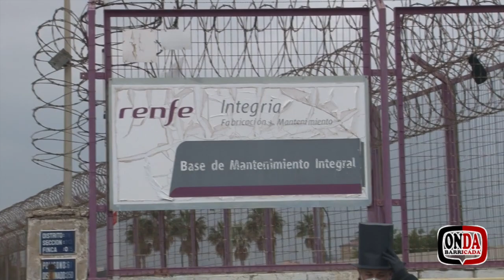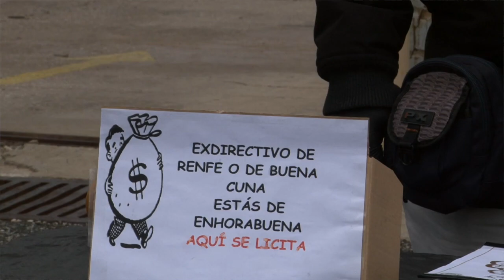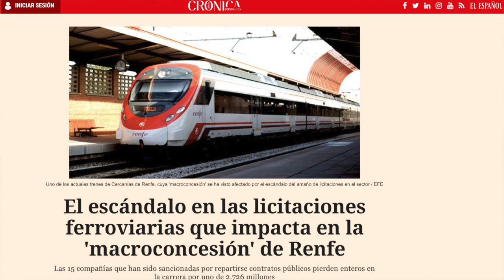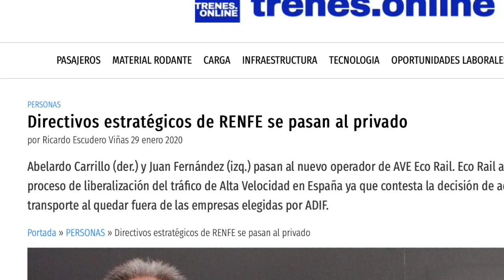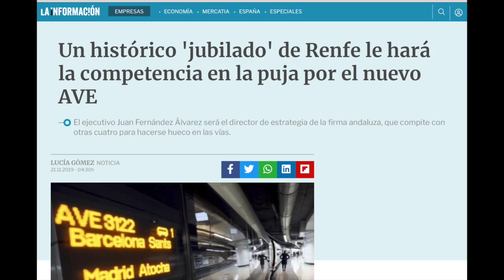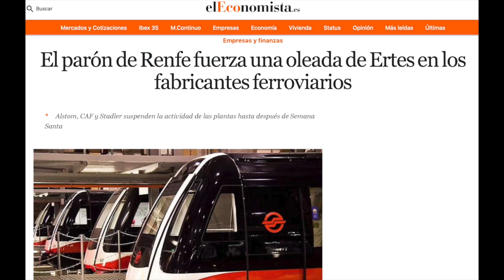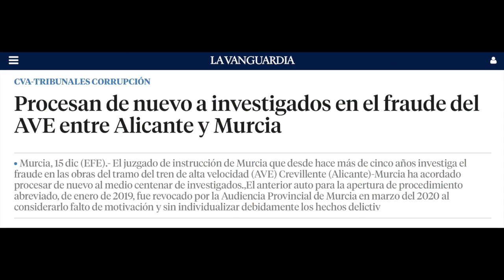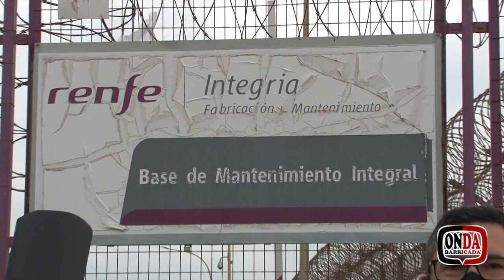ONDA BARRICADA 114: RENFE MÁLAGA, CONTINÚAN LAS PROTESTAS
Las privatizaciones es algo que está al orden del día. Hasta ahora y desde hace ya décadas, el ferrocarril público, encarnado en la antigua RENFE y hoy dividida en varias empresas, siempre ha sido un jugoso caramelito al que meter mano por parte de empresas privadas, algunas de ellas comandadas por ex-directivos de la propia RENFE, o creadas directamente por antiguos ejecutivos de la empresa pública metidos a empresarios con dinero público.

En este caso asistimos a la licitación, denominación moderna para privatizar un servicio privado, de nuevos servicios de los talleres de RENFE. Nos hemos trasladado a uno de ellos que está en Málaga para asistir a una concentración de trabajadores y trabajadoras en repulsa a esta licitación, que hay que recordar que ha caído en manos de una de esas empresas relacionadas con un ex-directivo. Allí nos hemos encontrado con una sorpresa, hemos descubierto a un “Licitador Chiringuitero”, un personaje que amable nos ha atendido y nos ha desvelado cuáles son sus intenciones para con esta nueva adquisición. Si quieren escucharlo, no lo duden y se llevarán una sorpresa… ¿o no?

Nuestra reflexión nos lleva al campo económico. Si una empresa privada debe repartir beneficios que saldrán de un presupuesto, ¿de dónde creen ustedes que saldrá?, máxime si por el mismo trabajo, hay empresas públicas que no tienen como objetivo generar esos beneficios y su único afán es el de la calidad y seguridad del servicio, con inversión en la producción pública y de un empleo con ciertos derechos (mejorables hay que decir)